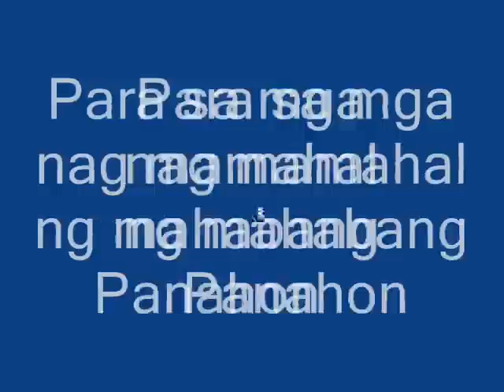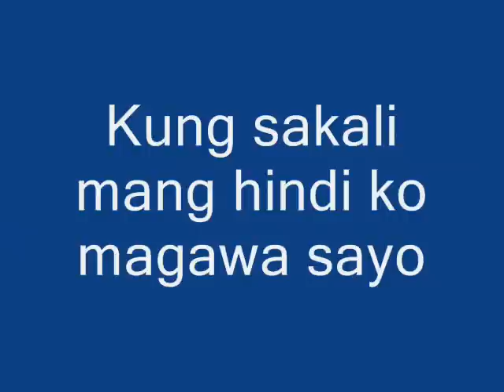kung sakali of tugmanista lablaize ft Zantizima,latekera uno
makaramdam^^tamaan